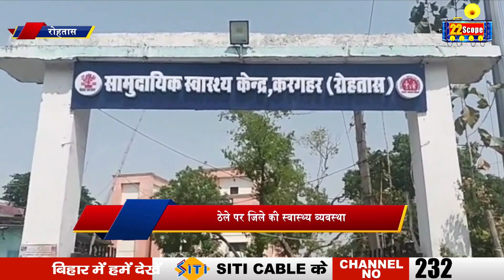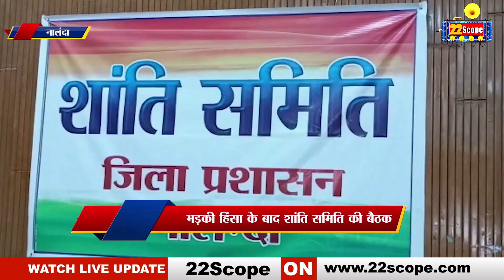रोहतास में ठेले से मरीज को लाया गया अस्पताल | नालंदा में हिं'सा के बाद हुई शांति समिति की बैठक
22Scope Live TV | 22 Scope | Hindi News | 22 Scope लाइव